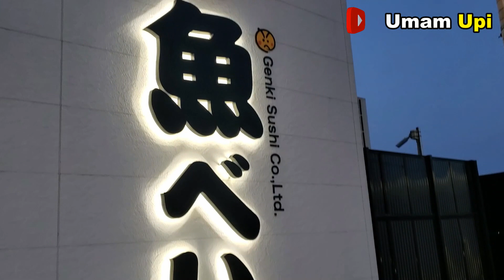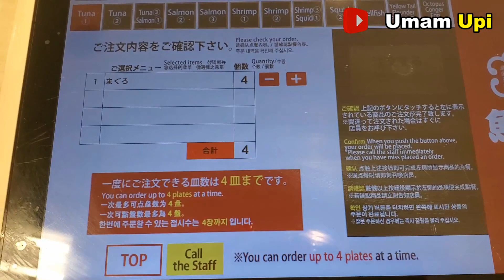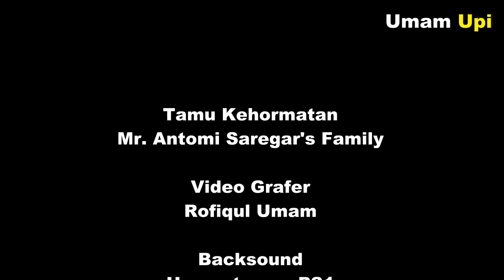Berbelanja dan Makan Sushi di Sanda